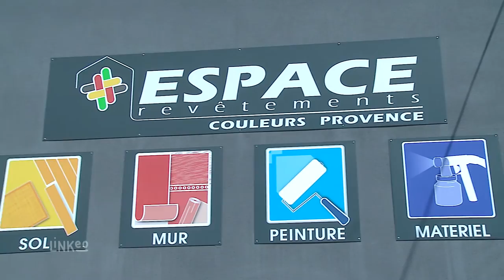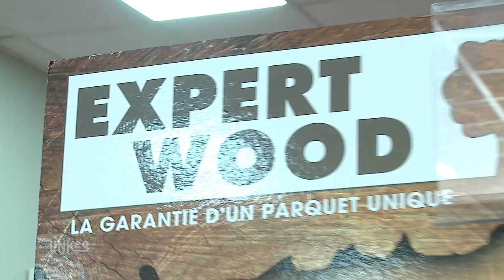COULEURS PROVENCE : décoration et peinture à Vaison la Romaine 84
Sol, mur, rideau, peinture ? Bienvenue chez Couleurs Provence à Vaison la Romaine ! Ici vous trouverez tout ce qu'il vous faut pour décorer votre maison du sol au plafond !
Notre équipe de spécialistes se fera un plaisir de vous conseiller sur le choix des couleurs et des matériaux à utiliser. Ici, fabriquez vous-même vos couleurs ! Grâce à notre palette, vous pourrez choisir la teinte précise qui vous convient et dans les quantités nécessaires.
Couleurs Provence c'est également un lieu pour les professionnels avec du matériel de chantier.
Ici vous trouverez les plus grandes marques de peinture, et de papiers peints, mais également une large gamme de revêtements sols avec un grand choix de parquets, le tout dans des produits très abordables et de qualité.